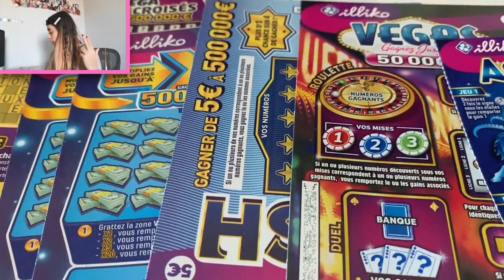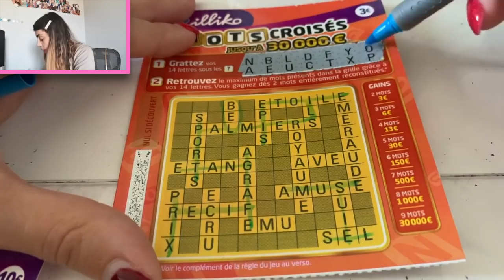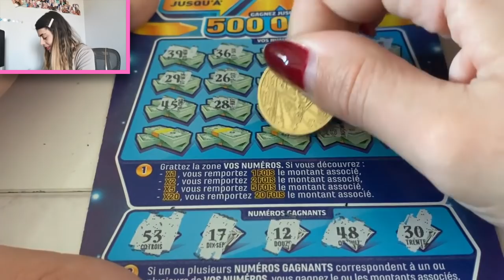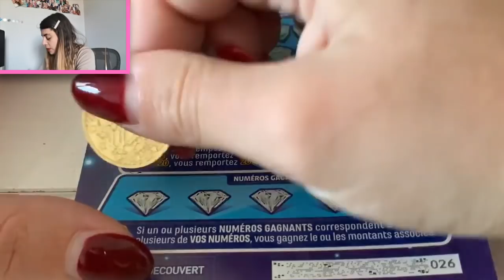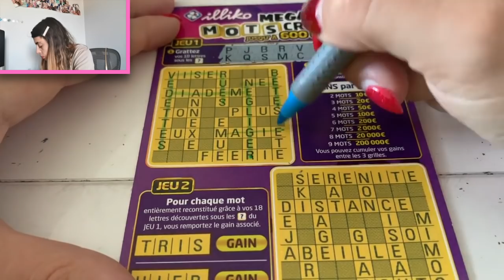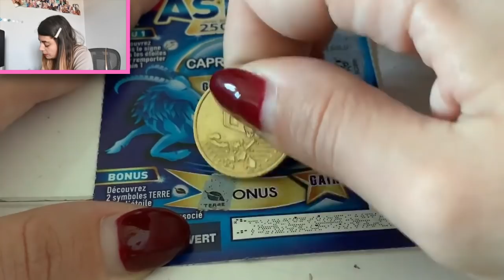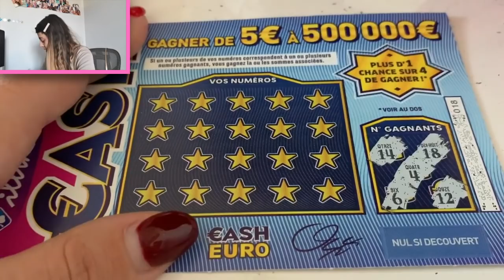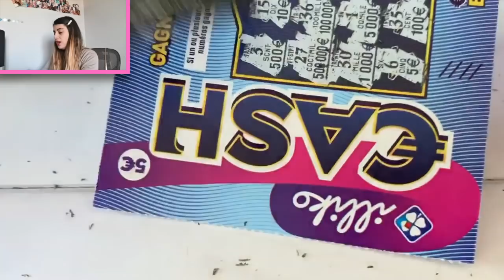Les anniversaires des abonnés du 2 au 4 Mars 🤑💚🙈😱